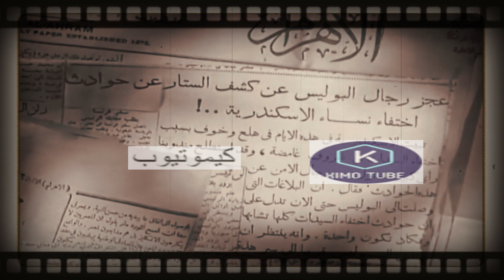حكاية فيلم ريا وسكينة 1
فهو من إنتاج وتوزيع شركة أفلام الهلال عام 1953 ،
حيثُ يتناول الفيلم قصة حقيقية تعود لعام 1920 عن رَيَا وسَكِينة أشهر عصابة في خطف الفتيات وقتلهم لسرقة مصاغاتهم الذهبية ،
وسيناريو الفيلم نجيب محفوظ وصلاح أبوسِيف ، وحوار السيد بدير ، وإخراج الفيلم صلاح أبوسِيف .
ويُعدُ الفيلم ضمن قائمة أفضل مائة فيلم مصري في السينما المصرية في القرن العشرين
وذلك نتيجة إستفتاء شارك فيه العديد من النقاد المصريين عام 1996
لإختيار أفضل مائة فيلم مصري في القرن العشرين
ضمن فاعليات مهرجان القاهرة السينمائي الدولي في دورته العشرين
وذلك بمناسبة مئوية السينما المصرية والتي توافق أول عرض سينمائي في مصر عام 1896 .
وتم إختيار الأفلام بداية من عام 1927 حيث تم عرض فيلم ليلى وهو أول فيلم سينمائي طويل
وحتى عام 1996
وتم الإعلان عنها ضمن الإحتفالية التي أقيمت عام 1997 وأشَرَفَ على الإستفتاء الكاتب سعد الدين وهبة .
وبطولة الفيلم
أنور وَجدي في دور الضابط أحمد يُسري
وفريد شوقي في دور الأعور
وشُكري سرحان في دور أمين
وسميرة أحمد في دور سُعاد
ونجمة إبراهيم في دور رَيَا
وزوزو حمدي الحكيم في دور سَكِينة
ورياض القصبجي في دور حَسَبَ الله زوج رَيَا
وسعيد خليل في دور عبدالعال زوج سَكِينة
وبِرلَنتي عبدالحميد في دور دلال
ومحمد علوان في دور المُخبر زَغلول
والطفلة رجَاء توفيق في دور نِفيسة إبنة رَيَا
ومَلَك الجَمل في دور أمُ  بَسيمة
وعبدالحميد زكي في دور المِعلم الجزار
وعبدالعليم خطاب في دور فرغلي الفرارجي
وإبراهيم حِشمت في دور المَأمور
وعبدالمنعم إسماعيل في دور لِبلِب
والطفل سليمان الجِندي في دور حمادة أخو سُعاد
والراقصة زِينات علوي في دور وردة الرقاصة